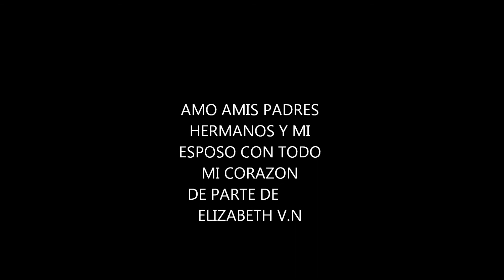mil grasias papa